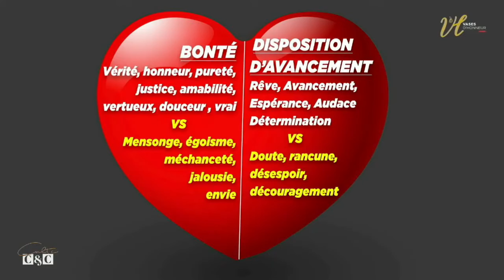Comment avoir un coeur pur ? - Pasteur Mohammed Sanogo